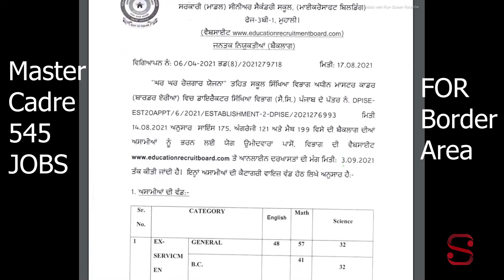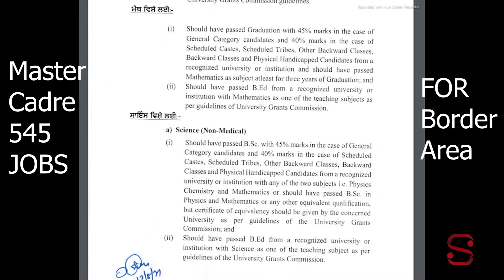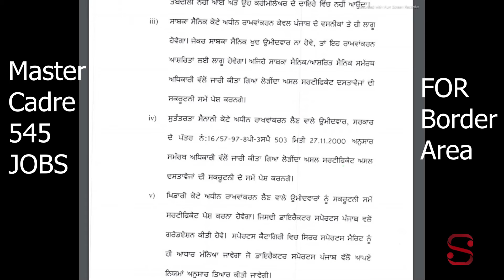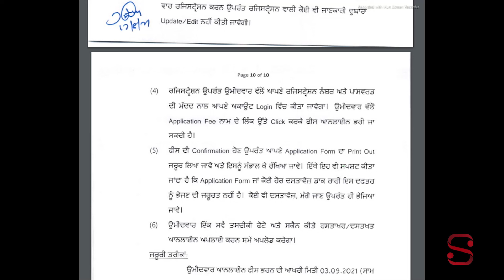masterCadre!PunjabPOSTS,545Post,SarkariPost!GovtPOSTS!TeacherJOB!educationrecruitmentboard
In this video i tell you about master cadre jobs in punjab for border area

Should have passed Graduation with minimum 450lo percent
marks in the case of the persons from the Ceneral category; and
with minimum 40% marks in the case ofthe persons from the
Scheduled Castes, Scheduled Tribes, other Backward Classes,
Backward Classes and Physically Handicapped category, from a
recognized university or institution and should have studied
English as an elective subject for a period of three years;
or
Should have studied Functional English, English Lirerature, B.A.
Honours (English), B.A. (Honours) English in Graduation; or its
equivalent; or Should have passed post Graduation in English;
and
Should have passed B.Ed. from a recognized university or
institution with English as one of the teaching subjects as per
University Grants Commission guidelines.
For GEN & Other Category: Rs. 1000/-
For SC/ ST Category: Rs. 500/ –
For More Fee Details Refer for the Notification
Important Dates
Minimum Age Limit: 18 Years
Qualification
Candidates should posses Graduation, B.Ed, Functional English, English Literature, B.A. Honours (English), B.A. (Honours) English, B.Sc (Relevant Discipline).
Vacancy Details
Master Cadre
Discipline Name Total
English 126
Maths 219
Science 200